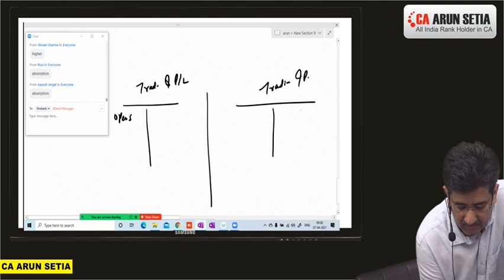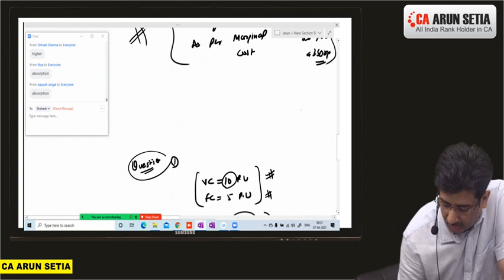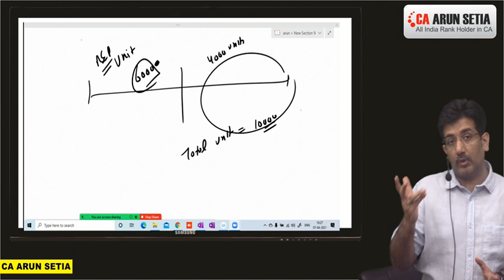CMA REVISION CLASS-2 ( MARGINAL COSTING PART -1 )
THIS CLASS IS FOR CS EXECUTIVE STUDENTS (OLD /NEW SYLL)
LINK FOR IST REVISION CLASS - UNDERWRITING OF SHARES AND DEBENTURES